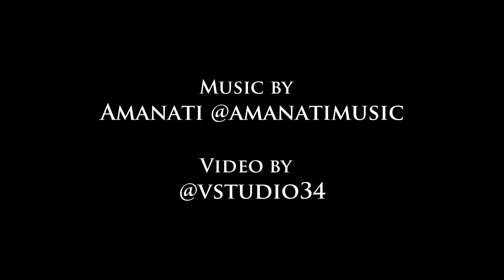Tribal & poledance Invicta by Tatyana Dementeva / Music